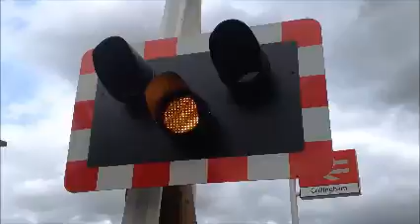Collingham Station Level Crossing (16/08/14)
Video 5 and The Last Video of the Day